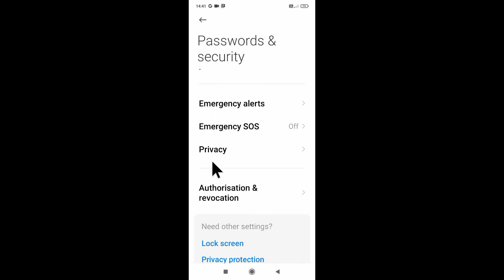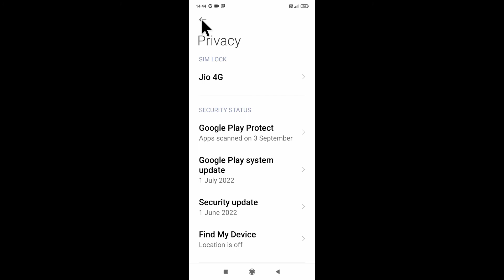redmi 9 me sim card lock/unlock kaise kare ।। how to lock/unlock sim card in redmi 9 mobile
is video me bataya gaya hai friends ki redmi 9 mobile me lock sim card ko unlock kaise kiya jata hai